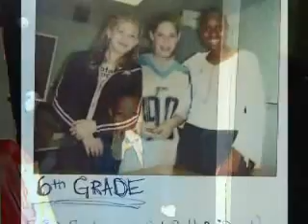Glencliff High School Senior Slideshow 2009 part2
Glencliff High School Senior Slideshow April 28, 2009 part2